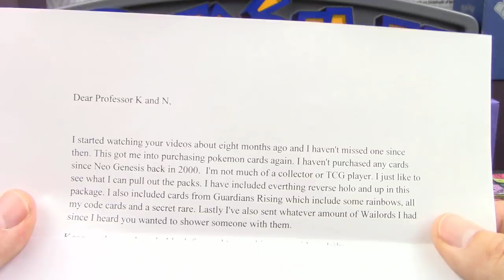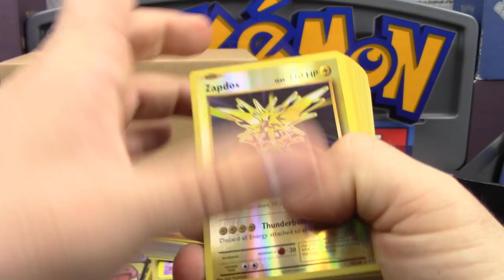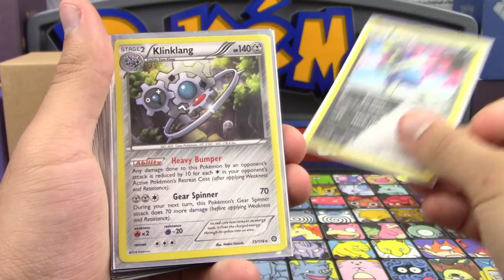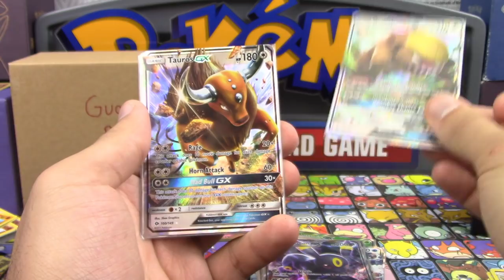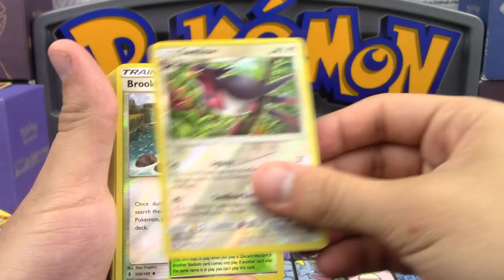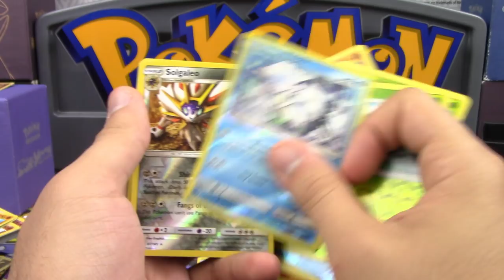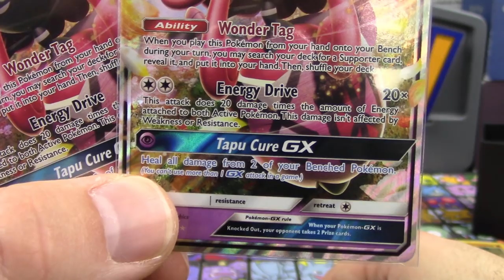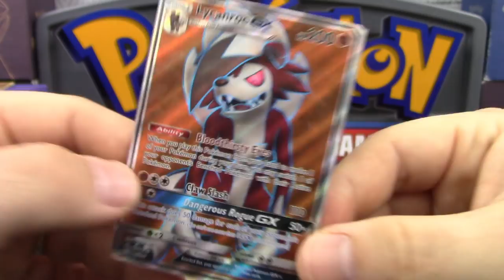SOMEONE SENT US A TON OF ULTRA RARE POKEMON CARDS!!!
Hello Pokemon Fans! An extremely generous fan sent us a TON of ultra rare Pokemon cards! There is SO MUCH Pokemon TCG goodness! Secret Rares, Full Arts, EX, BREAK, holos, and so much more! We love you guys so much for all you do!